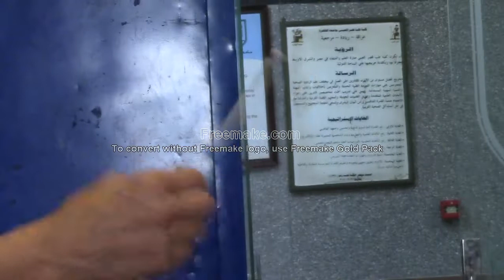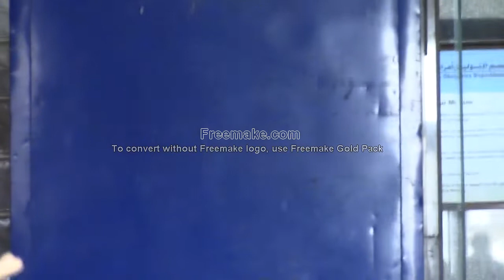OBGYN skill lab